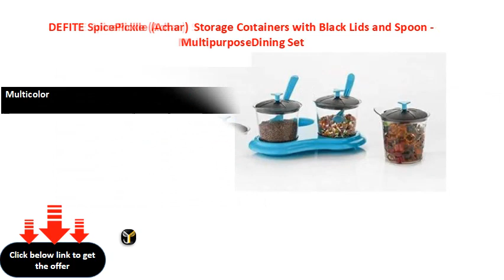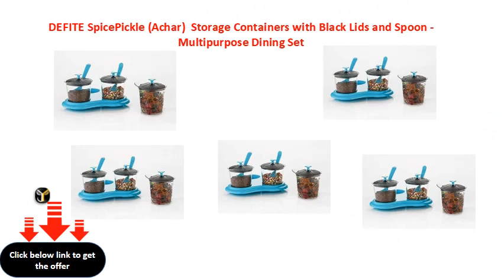DEFITE SpicePickle Achar Storage Containers with Black Lids and Spoon Multipurpose Dining Set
DEFITE Spice/Pickle (Achar) / Storage Containers with Black Lids and Spoon - Multipurpose Dining Set (3 Jars with lid, 3 Spoons, 1 Tray) - 200 ml Plastic Pickle Jar 1 Piece Spice Set  (Plastic)
Type: Spice Set
Multicolor
Material: Plastic